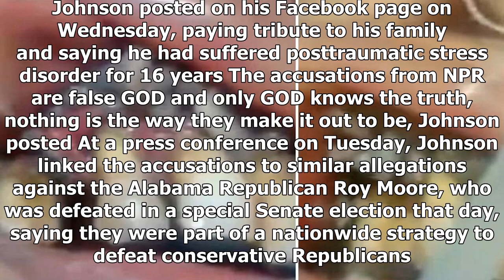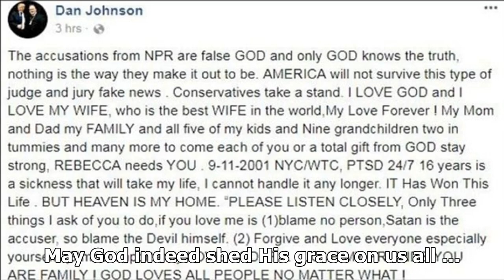Top us politician dan johnson kills himself following facebook post slamming ‘judge and jury fake n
Top us politician dan johnson kills himself following facebook post slamming ‘judge and jury fake news’ after being accused of raping his daughter’s 17-year-old pal